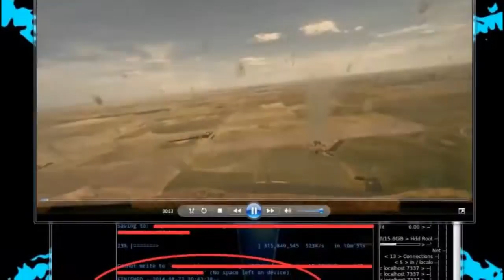AnonSec Hacked Drone '?'